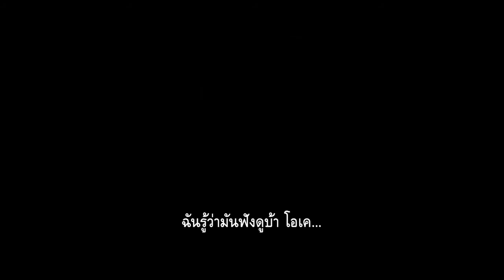Extraterrestrial เอเลี่ยนคลั่ง (Official Trailer)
เรื่องย่อ Extraterrestrial
          เตรียมพบกับภาพยนตร์สยองขวัญผสมไซไฟสุดสะพรึงแห่งปี การันตีจากทีมผู้สร้าง Grave Encounters 1 และ 2 นำแสดงโดย นักแสดงหนุ่มขวัญใจสาว ๆ เฟรดดี้ สโตรม่า ผู้โด่งดังจากการเล่นภาพยนตร์เรื่อง Harry Potter และ Pitch Perfect เคียงข้างกับนักแสดงหญิง บริททานี่ อัลเลน ผู้โด่งดังจากซีรีส์ทีวีอย่างมากมาย เช่น  All My Children ที่จะนำพาผู้ชมไปพบกับเหตุการณ์อันน่าสยดสยองที่จะทำให้คุณหวาดผวาและลุ้นเอาใจช่วยพวกเขาไปพร้อม ๆ กัน

          เรื่องราววันหยุดสุดหรรษาของ เอพริล (บริททานี่ อัลเลน) ที่ชวนกลุ่มเพื่อนไปปาร์ตี้ ณ กระท่อมกลางป่า แต่แล้วเหตุการณ์ไม่คาดฝันก็เกิดขึ้นเมื่อพวกเขาพบแสงจากฟ้าฟาดใส่ดงป่าแถวนั้น จนแฟนหนุ่มของเอพริล  ไคล (เฟรดดี้ สโตรม่า) นำทีมออกสำรวจ จนพบกับยานบิน UFO และรอยเท้าของเอเลี่ยน ก่อนที่พวกเขาจะไหวตัวทันก็ตกอยู่ในเหตุการณ์สุดสยองและน่าหวาดกลัวมากกว่าสิ่งที่เขาจะสามารถจินตนาการได้อีกต่อไป แล้วเขาจะเอาตัวรอดได้อย่างไรในสถานการณ์ที่น่ากลัวและไร้ทางรอดถึงเพียงนี้

ชมเต็มเรื่องได้ที่

ค่าบริการรายเดือน 250 บาท เพิ่มหนัง VIP 350 บาท
ID line : hd2live
เลขบัญชี 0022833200 ธ.กสิกรไทย
บัญชีชื่อ จันทร์ฉาย โพธา

สำหรับ True Money คิดค่าบริการเพิ่ม 50 บาทคับ
(จากราคาบัตร 250 บาท เพิ่มเป็น 300 บาท)
ID line : hd2live